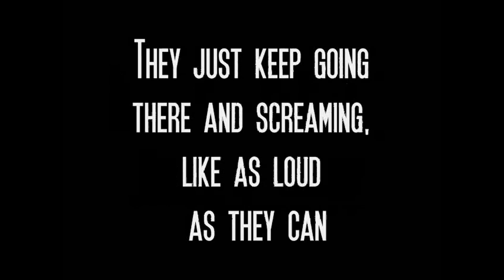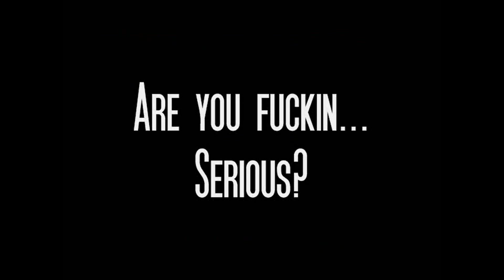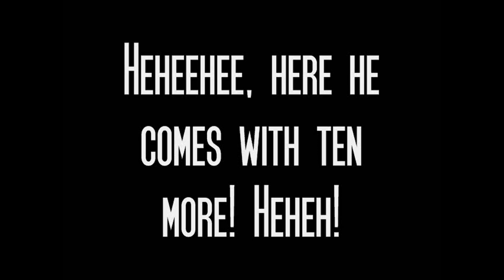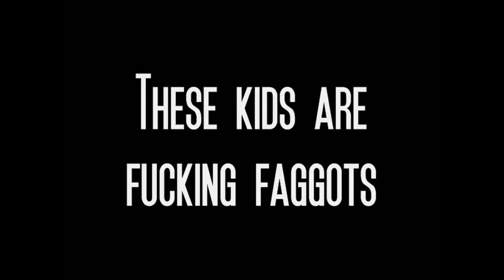Ventrillo harishment 19e January 2013